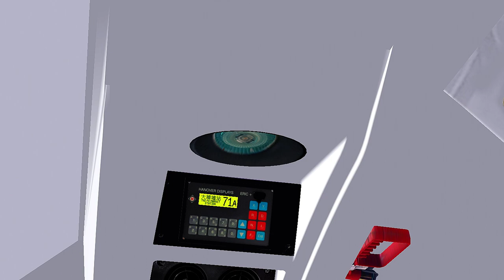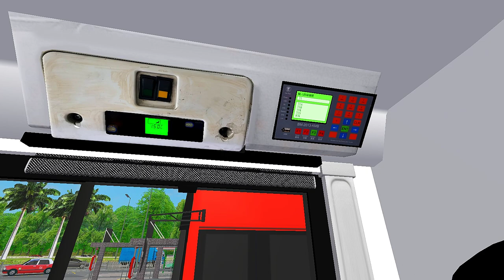[OMSI 2]KMB AVBE 71A {富亨 ~ 大埔墟站}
九巴71A線 (大埔墟站~ 富亨}
KMB Route 71A {Tai Po Market Station~ Fu Heng )

Bus:(LWB)KMB AVBE(Sound Tuned)
Link:N/A
Laptop SPECS:
MSI GF65
CPU:Intel(R) Core(TM) i7-10750H CPU @ 2.60GHz   2.59 GHz
GPU:GeForce RTX 2060
RAM:24 GB
Sub to these guys:
Sweetfx installed
Terrible Driving :)
THX all makers :))